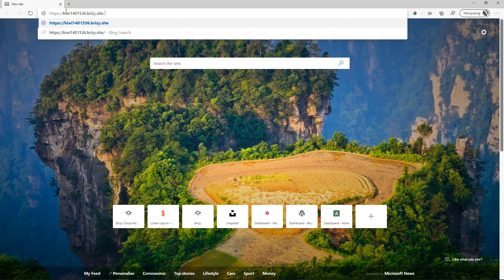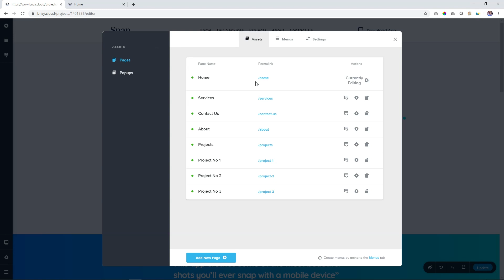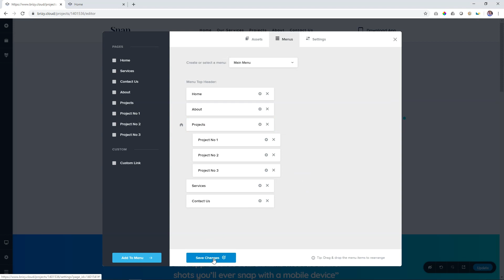Brizy Tutorial: Designate Your Homepage in Minutes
👋 Brizy assigns the first page created by default as your homepage. You can easily designate this function to any other page you've created.

Brizy Cloud FREE means FREE: no costs ever. Free builder, free external popups, and free subdomains. Unlimited websites and unlimited external popups. Get crackin'!